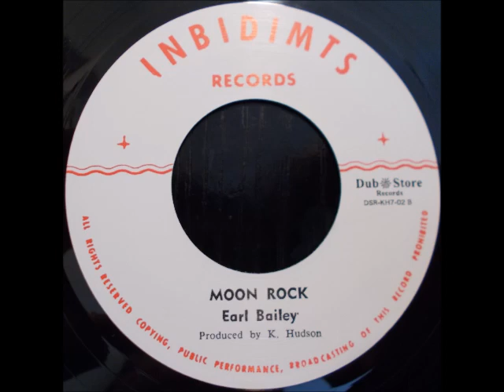Earl Bailey - Moon Rock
Inbidimts / Dub Store 7", side B. Originally released in 1969. Flip side is Ken Boothe - Old Fashioned Way